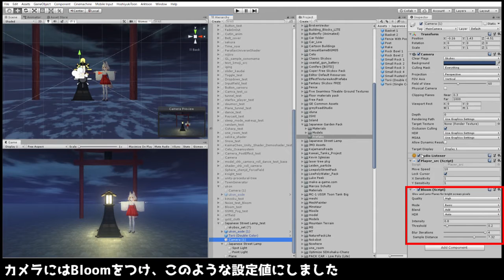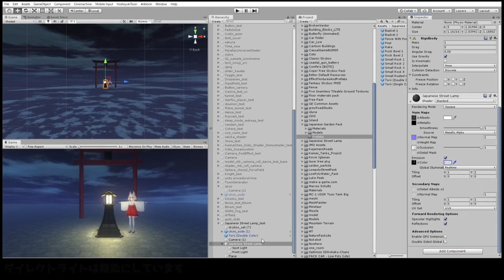Unityで灯篭の明りを表現する方法 ぼやっとした灯にする手法 光の演出方法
Unity3dで、夜の灯篭の灯のような、ぼやっとした光にする方法を紹介した動画です。

使用したフリーアセット
Japanese Street Lamp
Japanese Zen Garden Pack

等

  見てほしいおススメ動画